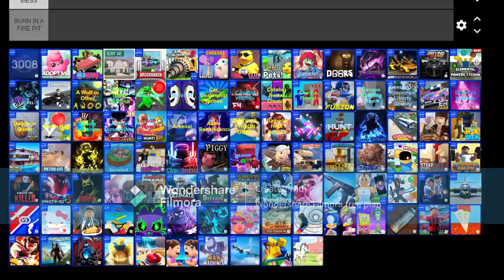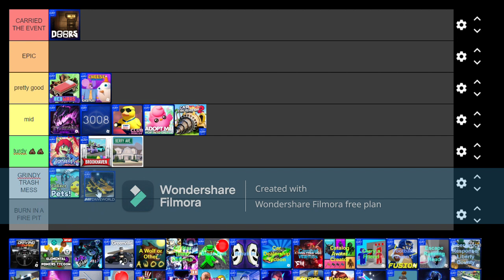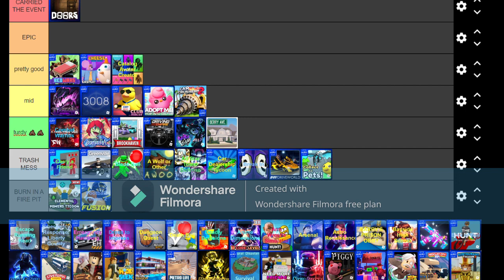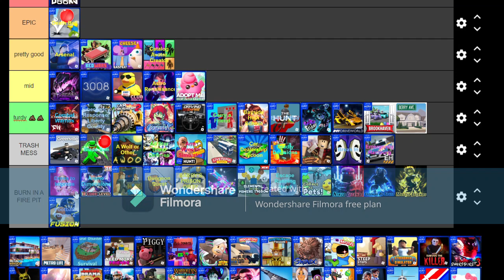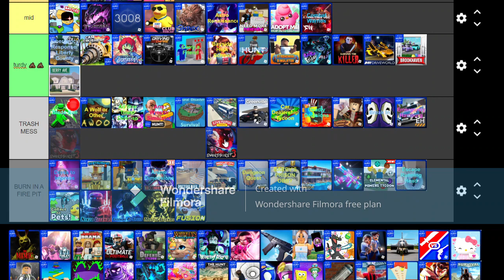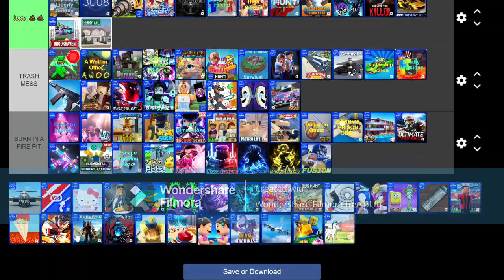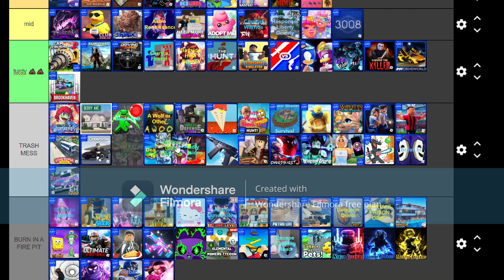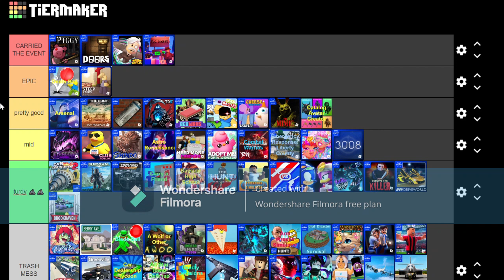RANKING EVERY SINGLE HUNT GAME... | The Hunt: First Edition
Hey guys! Today I'm ranking all 100 Hunt: First Edititon games in the recent Roblox event. Enjoy, this video took HOURS to make!
(Sorry about the watermark, my normal video editor is broken so I have to resort to Filmora)

(☞ﾟヮﾟ)☞ like and sub for a cookie ☜(ﾟヮﾟ☜)